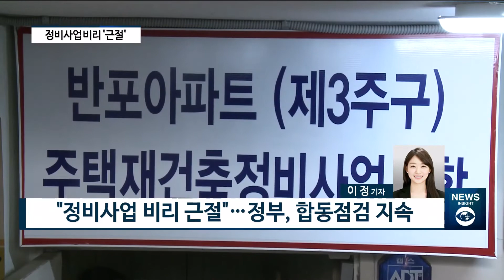[아경TV][전화연결] 정부, 반포주공 1단지 등 5개 정비조합 수사 의뢰